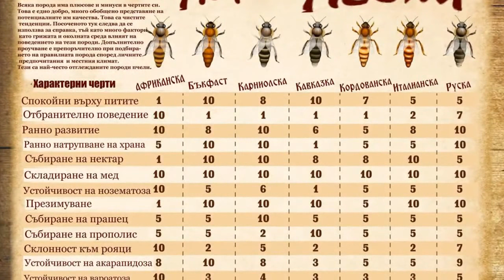Елеазар ХАРАШ - ПЧЕЛАТА И ЦВЕТЯТА (Варна - 2015)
Трета лекция "ПЧЕЛАТА И ЦВЕТЯТА"
из ПЪРВА за 2015 г. лекция на 7.04 във ВАРНА